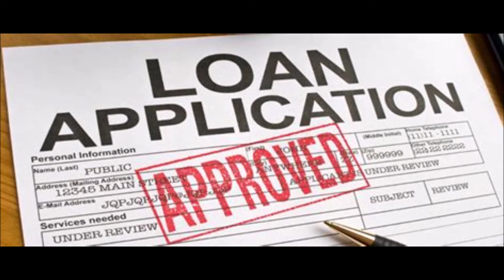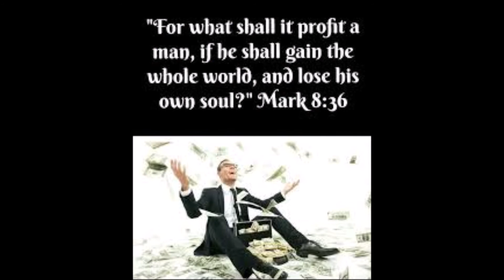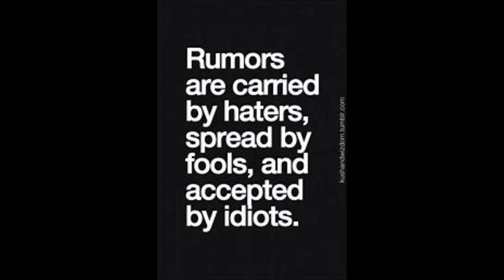Persecuted/Targeted Individual Sermon Part 3 (Remastered)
Original Video: Dr. Ralph Sept, Sr. Ministries BlogTalkRadio: Persecuted and Set Aside

/With Dr. Ralph and Catherine Sept

Targeted Individuals /Persecuted Individuals are people which have become targeted due to their beliefs, stances, faith, and many other reasons including Jealousy, revenge, hate, or absolutely no reason at all. Targeted Individuals /Persecuted Individuals are everyday people which want to live a regular life.  Targeted Individuals /Persecuted Individuals could be a mother, father, sister, brother, cousin, uncle, niece or nephew or anyone which are unjustly harassed. Gang stalking. Targeted Individuals /Persecuted Individuals exist in all segments of society but most have become Targeted Individuals /Persecuted Individuals for various reasons. Most which are Targeted Individuals /Persecuted Individuals are good people which have become the victims of smear campaigns are organized community harassments according to thousands of people around the world. Many individuals which are  Targeted Individuals /Persecuted Individuals have yet to discover they are being targeted and attribute their misfortune to  external  factors. gang stalking. Gang stalking  According to the Bible days would come when persecution will take place This video is  to encourage those which have been unjustly persecuted/Targeted, Stand Strong in the Word of God. Power Prayers

Views within does not necessarily represent Dr. R. and C.  Sept